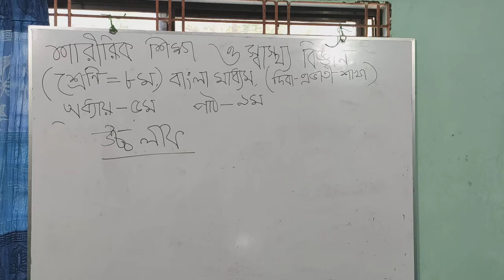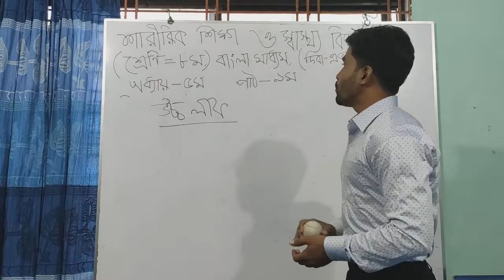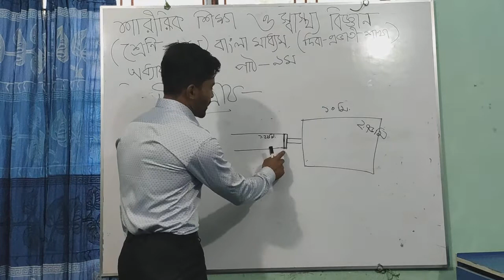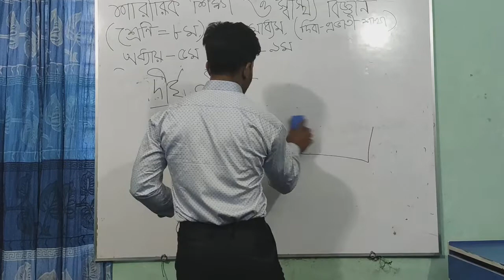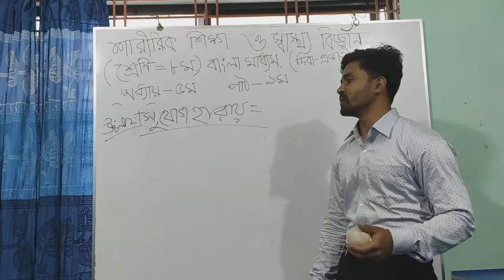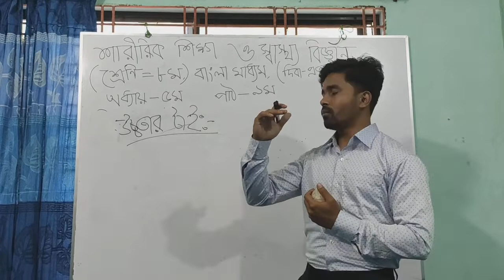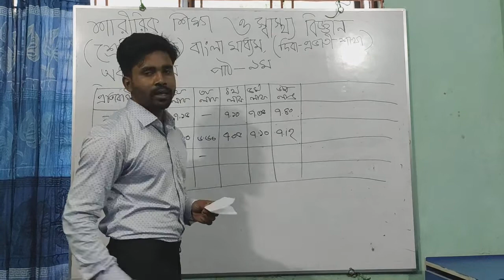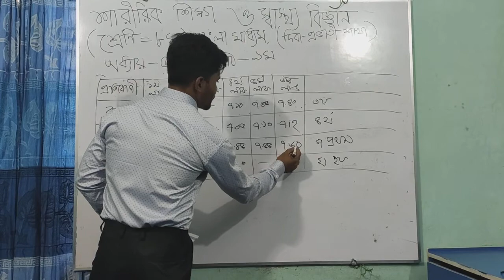MD.OMAR FARUK lecturer for class 08